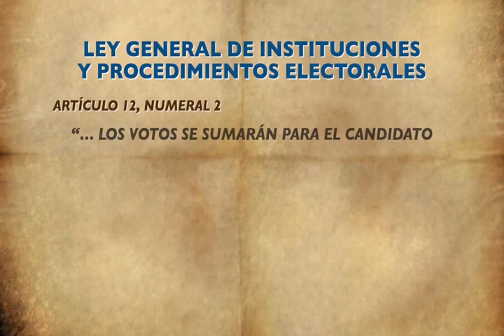Reforma electoral: Clausula de la vida eterna Plan “b”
En el llamado "Plan b" de la Reforma electoral, Morena y aliados aprobaron diversas modificaciones, entre ellas, la transferencia o trasvase de votos de partidos grandes a chicos.

Esta pretensión no ocurrió porque el Partido Verde incluyó una reserva para desechar la medida.